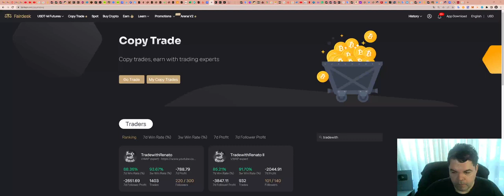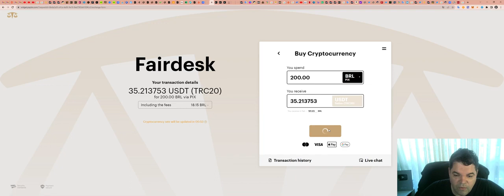agora aceita depósito via PIX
TWPvSrVQbDq4wyYiWTg2ubdqCfFhPkdiRw

Por favor, peguem essas informações e façam suas próprias pesquisas.